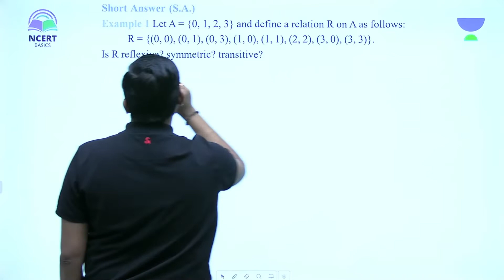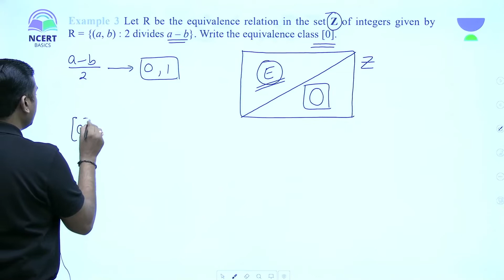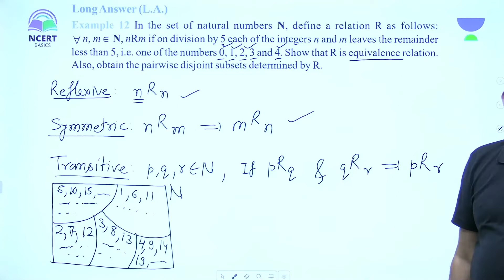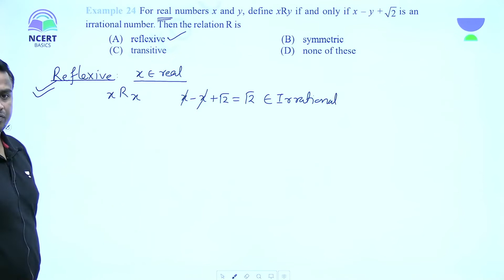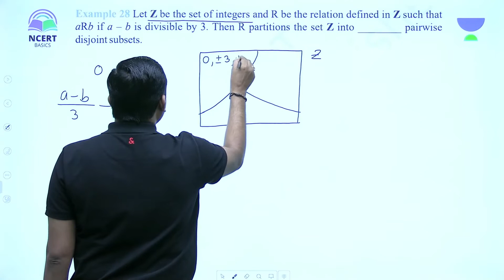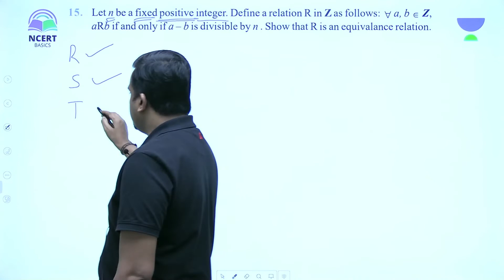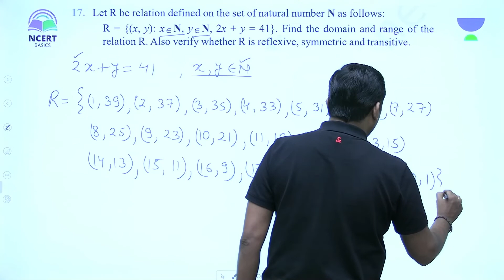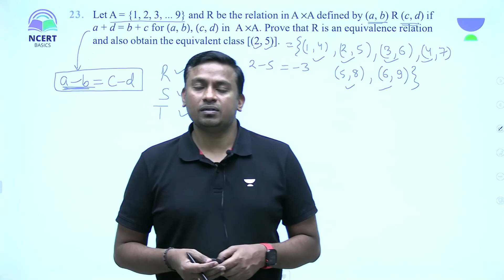Relations and Functions | Part 4 | Class 12th | Chapter 1 | Manoj Sir | NCERT Basics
In this video, Manoj sir will start the  NCERT Class 12th Math Chapter 1 - relation and functions in detail. This is the 4th part of the class 12th Math series and Sir will take you through the topic line by line

This is a very important chapter for NCERT class 12th students.